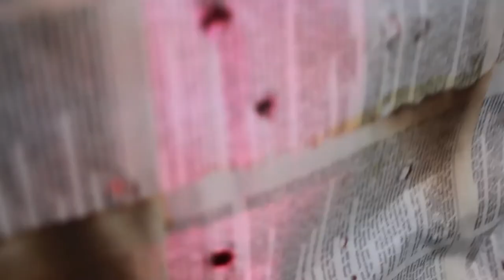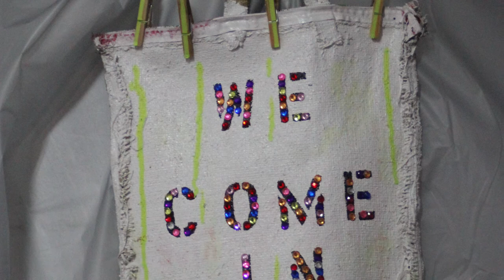THE ART PATRON MIXED MEDIA SHOW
In an effort to provide artists with venues to show their art in Southern California artist Edwin Vasquez and movie producer - director Mike Chinea sponsored a pop art show in Lancaster, California.

The artists participating are Sergio Hernandez, Warren Scherich, Michael Jones, Marthe Aponte, Julius Cisneros, Nicelle Davis, Chaz Hennessy, Julie Andnay Schuder and Edwin Vasquez.

Special guest Dr. Eddie Edwards played for the entire art show.

The show was a huge success, the community came to support the event. An estimate of 350-400 people during the 6 hours.